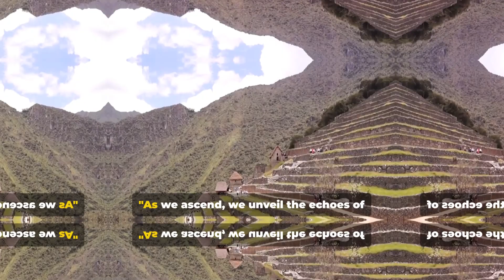Conquering the Huayna Picchu Stairs: Journey to the Sky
Join us on an unforgettable adventure as we scale the historic Huayna Picchu stairs, delving into the intriguing world of the Incas and encountering awe-inspiring views of Machu Picchu! 🌄🏞️ From discovering ancient mysteries to soaking in the panoramic beauty, this journey is bound to leave you in awe. Don't miss out on this exhilarating experience!

OUTLINE:
00:00:00

00:00:28
The Path Less Traveled

00:01:25
History Unveiled

00:02:26

00:03:13
Journey’s End